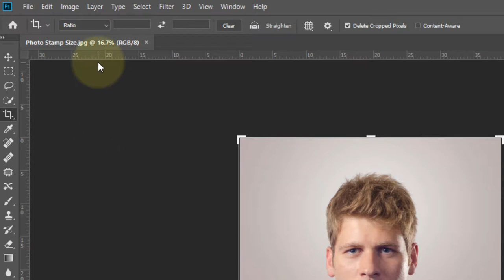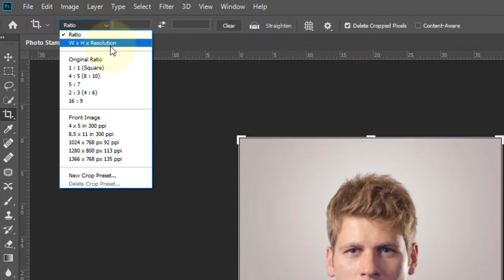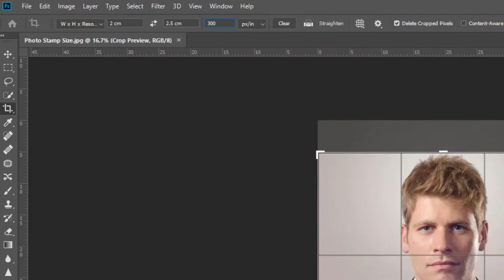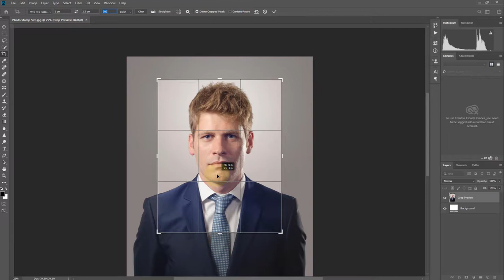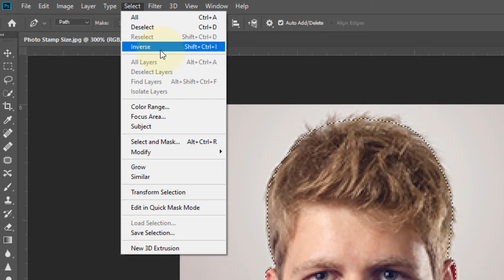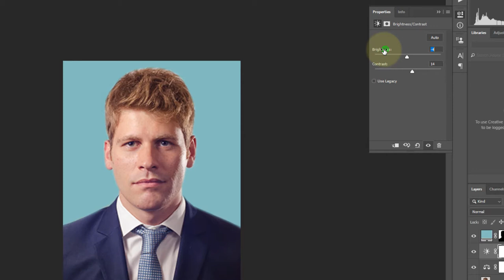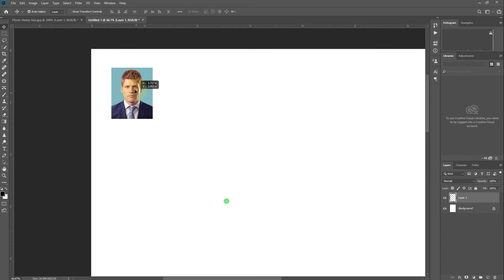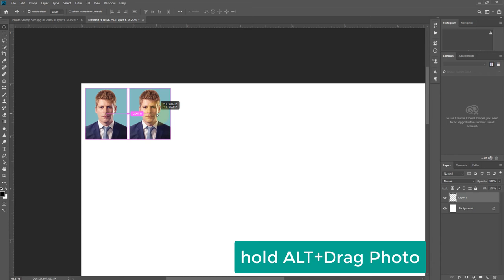How to Create Stamp Size Photos in Photoshop CC 2019